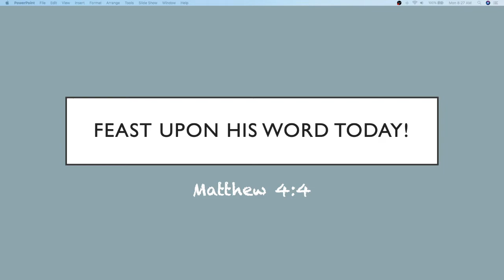Seeking His Face Today with Pastor Billy Chidester